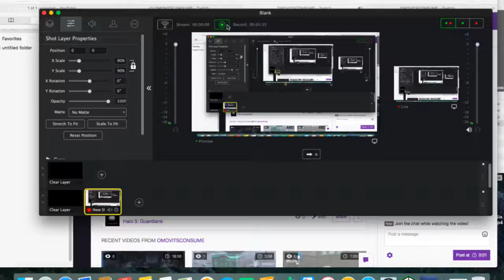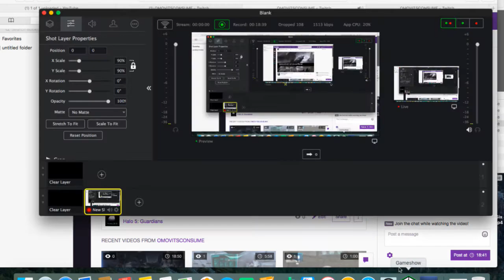HALO 5 SCORE ATTACK NORMAL MISSION UNCONFIRMED OMOVitsCONSUME